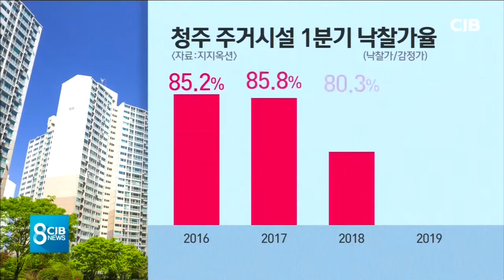60%대에도 응찰 주저...투자심리 위축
* 60%대에도 응찰 주저...투자심리 위축 *